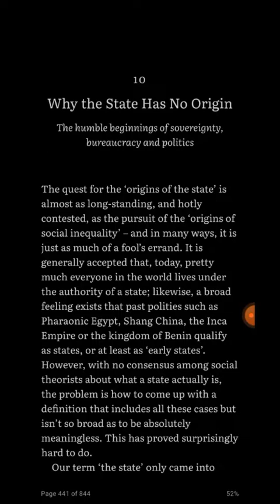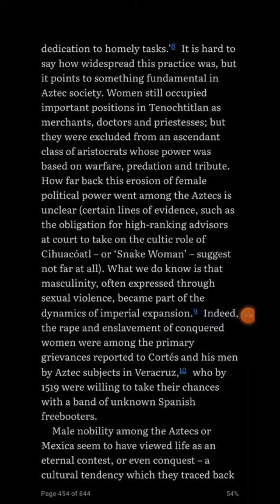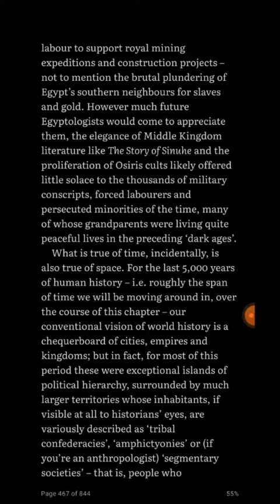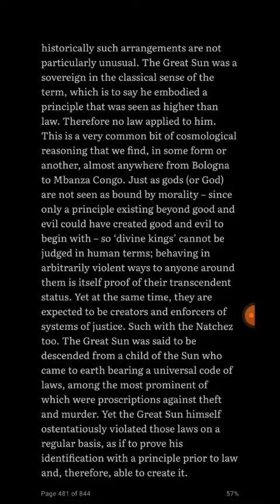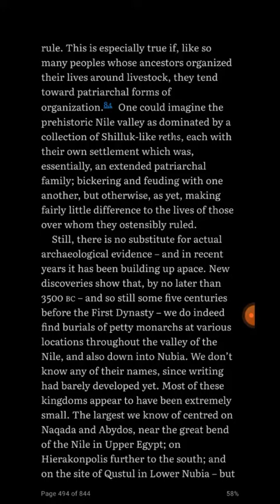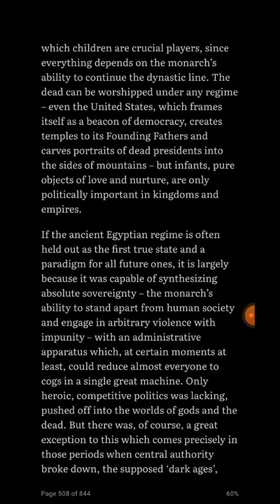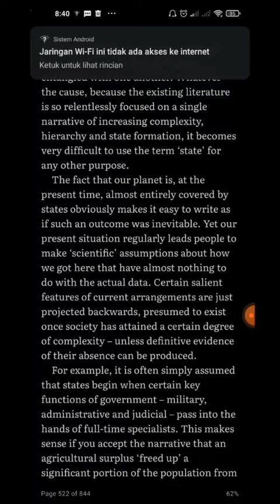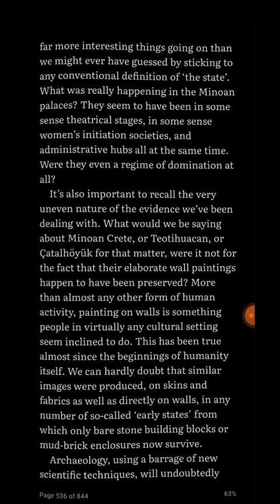Graeber and Wengrow: The Dawn of Everything (ch. 10: Why the State Has No Origin)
Grabe and Wengrow, 2021. The Dawn of Everything: An Intellectual Feast. Penguin Books: UK

ch. 10: Why the State Has No Origin
The humble beginnings of sovereignty, bureaucracy and politics